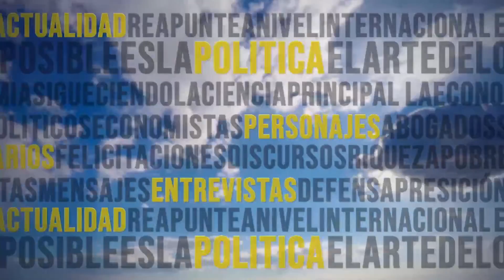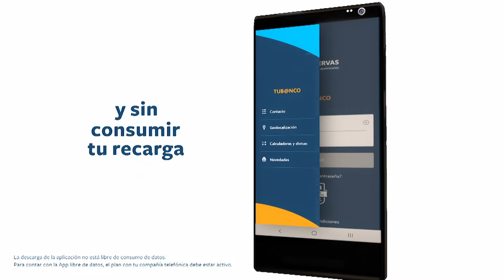AEROMUNDO 13 3 2022